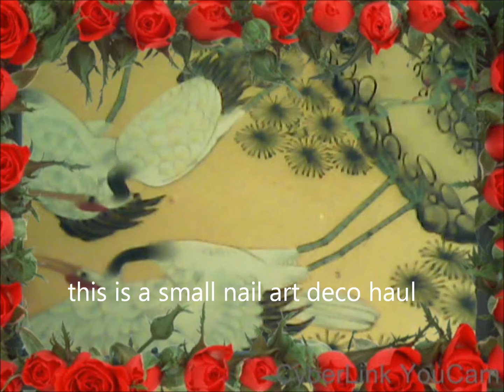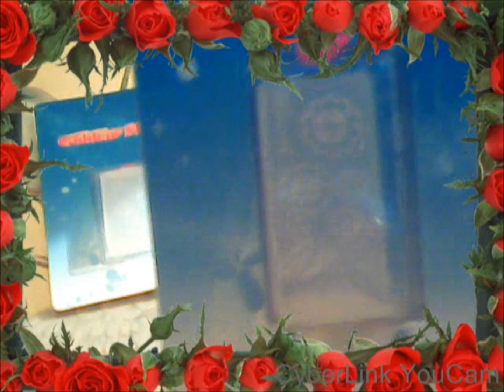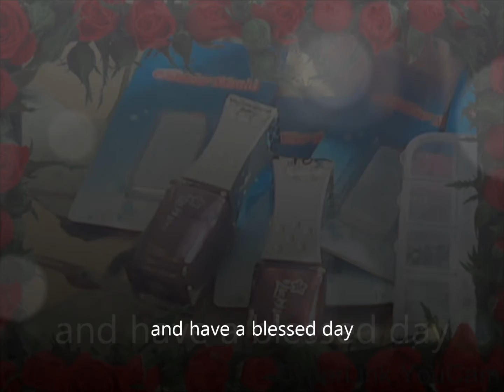maytheps small haul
some nail art deco from maytheps
 the magnetic polish has very pretty shiny colors i dont know if the magnet part works yet im keeping them new and putting them up with the rest of my giveaway prizes